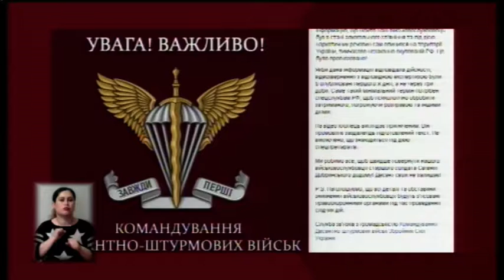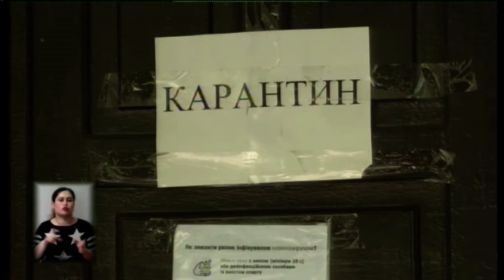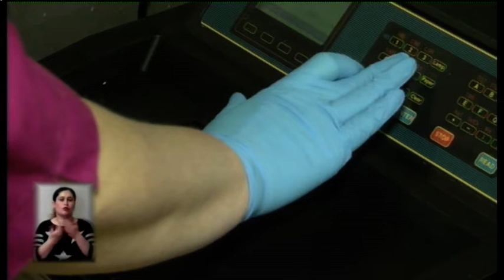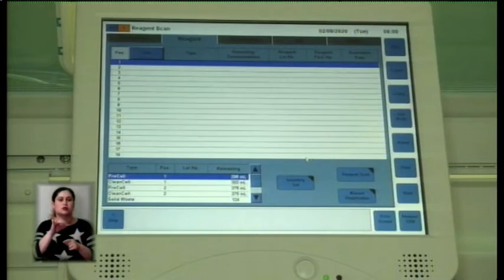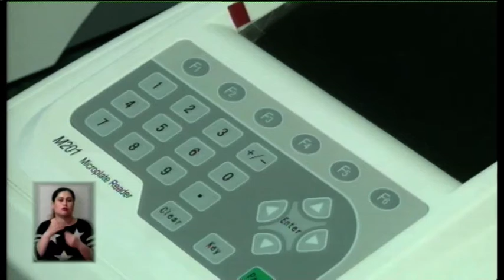02.06.2020. Новини. 19:00